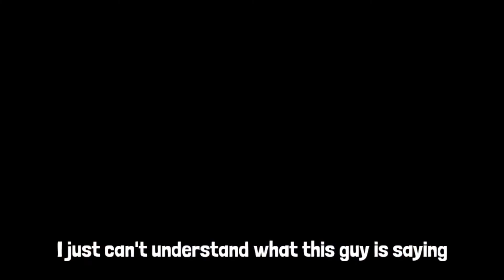High Guardian Spice - It's not that Bad (Quick/Lazy Review)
A non pony video, I wish to make more non pony related videos but if you don't like it then I'll come back doing pony stuff...

But anyways the Show was Okay, I laughed a bunch of times but my Sense of Humor is 💀

and also I made this Video in the Morning so it's a Quick/Lazy Review of the Series...